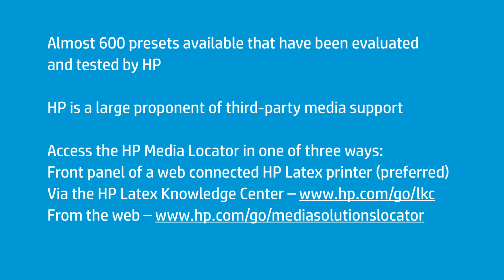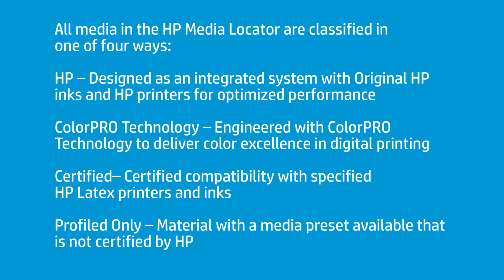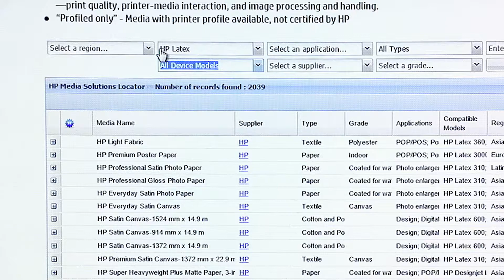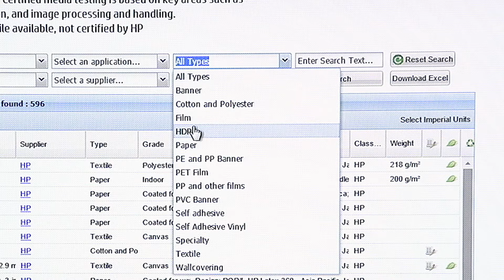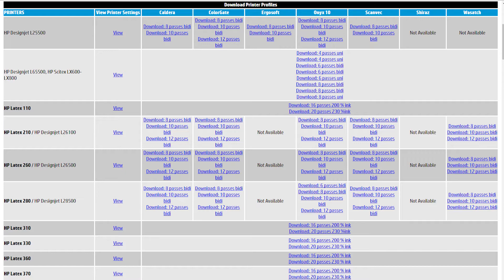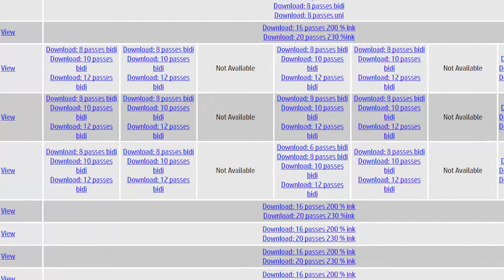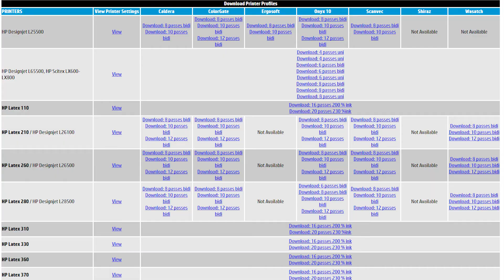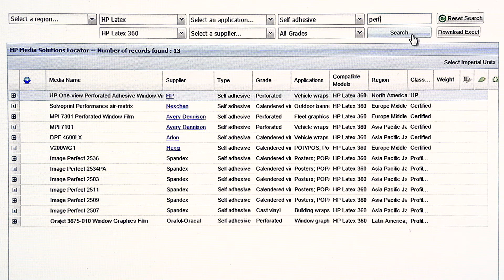How To: Use the HP Media Locator | HP Latex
Timothy Mitchell, HP Latex application specialist, explains how to use the HP Media Locator.

Chapters:
00:00 Introduction
01:41 Categories of media
02:04 HP Media Locator search demo
04:08 Choosing presets
06:58 Searching with keywords

Be unstoppable. HP Latex printing goes even where solvent can't¹ allowing wider application versatility and higher profit potential than eco-solvent. Choose from a wide range of flexible coated and uncoated materials and expand your opportunity beyond vinyls and banners to films, papers, textiles, canvas, wall paper, and more.

Same-day delivery. Reach production speeds and avoid wait time with prints that come out completely dry and ready for finishing. Unlike solvent technology, there is no need to degas so you can save 24-48 hours before lamination. With impressive levels of scratch-resistance² many short-term applications don't even need lamination at all.

Optimized workflow solutions. Whether you're looking to increase efficiency or expand production capabilities, HP and our industry-leading partners bring key components optimized for HP Latex printing to ensure new business and production efficiencies.

LEGAL FOOTNOTES:

¹The advantages of HP Latex printing include wider application versatility with a single printer and odorless prints that can reach indoor spaces that solvent can't.

²Scratch-resistance comparison based on testing third-generation HP Latex Inks and representative hard-solvent inks. Estimates by HP Image Permanence Lab on a range of media.